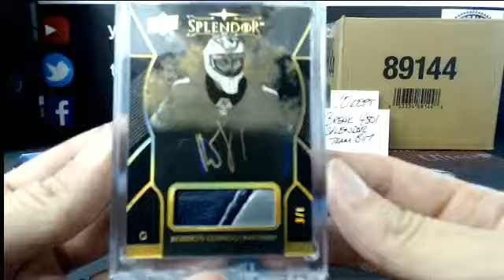Outoftheboxbreaks PERSONAL BOX OF 17-18 SPLENDOR FOR JUNOIR